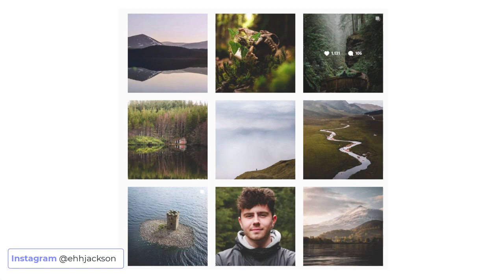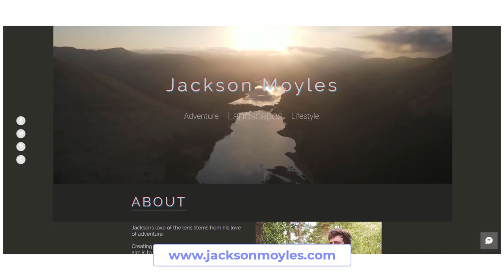BBC Interview Jackson Moyles Photography Challenge Joint Winner Great British Ak Niazi